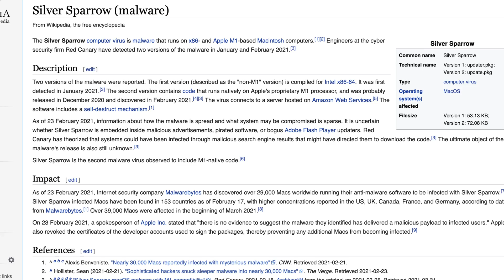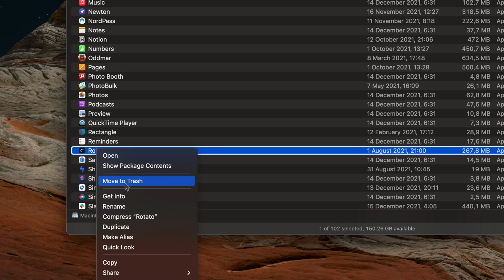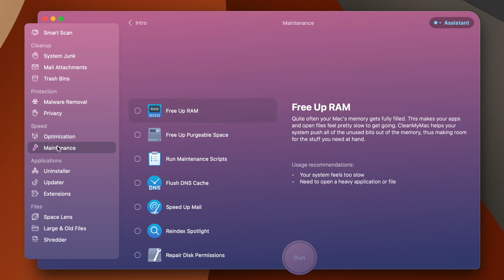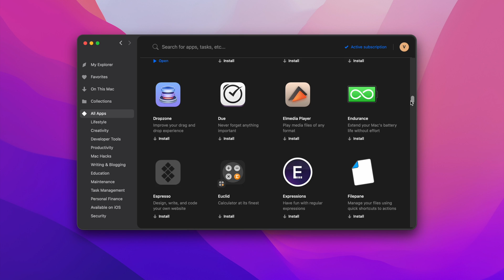How to check your Mac for viruses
Yes, contrary to popular belief, your Mac can catch a virus that can seriously damage your files or laptop. Learn how to run a Mac virus scan and keep your data safe.

00:48 Signs of a Mac virus infection
01:08 How to uninstall suspicious apps and extensions manually
01:42 How to scan your Mac for viruses with CleanMyMac X
03:13 How to try CleanMyMac X and 230+ other apps for free on Setapp

CleanMyMac X is a part of Setapp – an app platform that powers up your work on Mac. Get 230+ apps in one subscription. All apps are safe and secure for your Mac. Try free for 7 days

🔸 Do I need antivirus for Mac and can Mac get viruses?

Got any questions, tips, or ideas about how to check Mac for viruses?